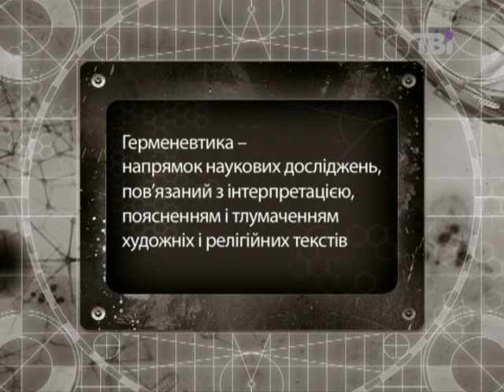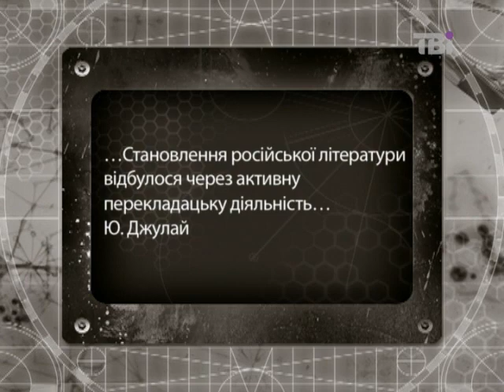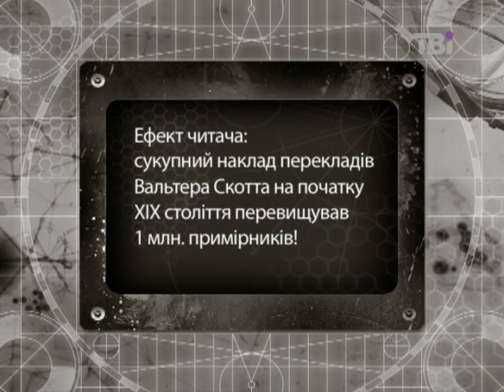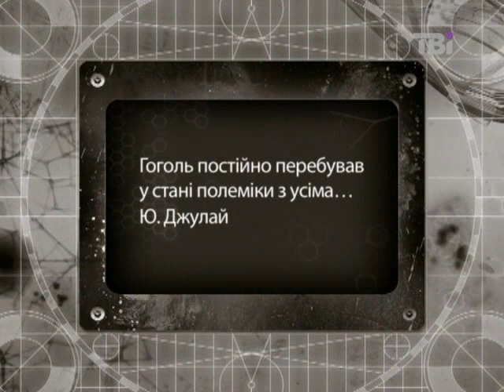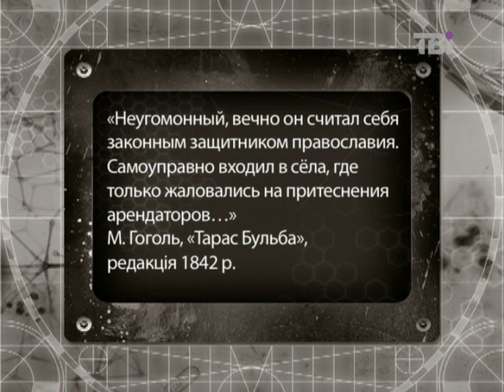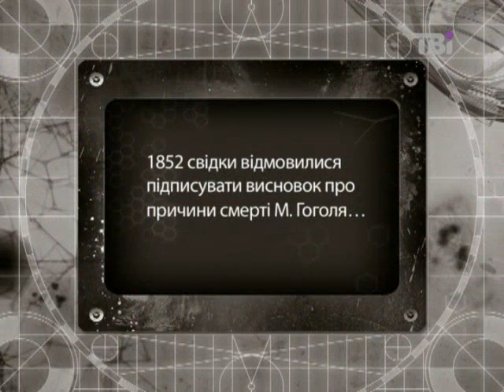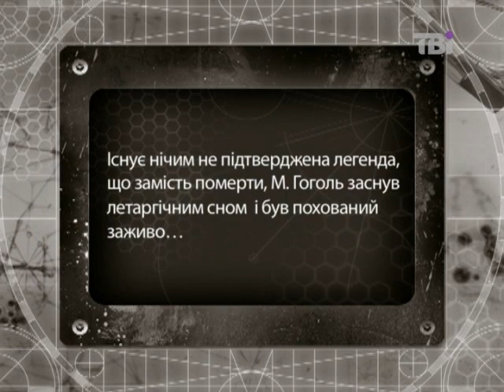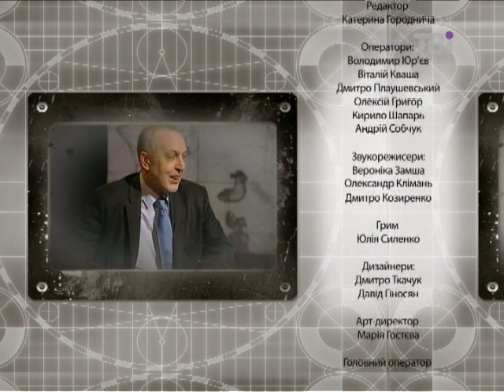Цивілізація 2.0 від 05.04.2013